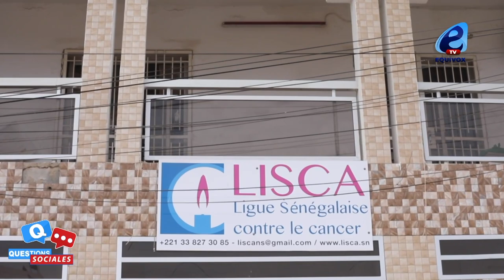LE CANCER TUE 10 FOIS PLUS QUE LA COVID-19:Mme GUENOUNE,DIRECTRICE DE LA LISCA ALERTE ET SENSIBILISE